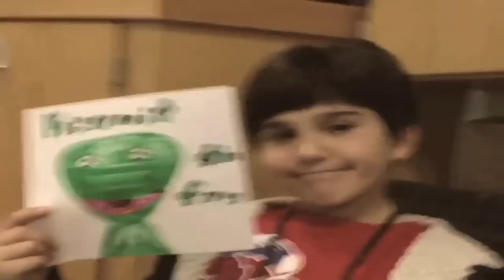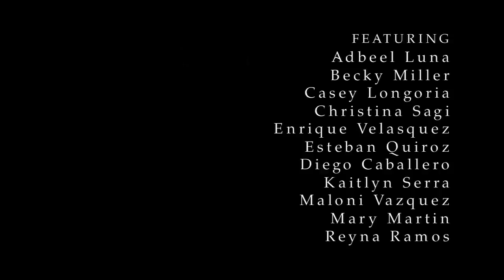1000 Cranes for Luis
On November 29, 2011, Luis Lopez Flores was killed while walking home from school.  This film documents the response of Ojeda Middle School's TAP Film and Art Clubs to his tragic passing, and their efforts to bring healing, hope, and goodwill to Luis' family, to their school, and to themselves.